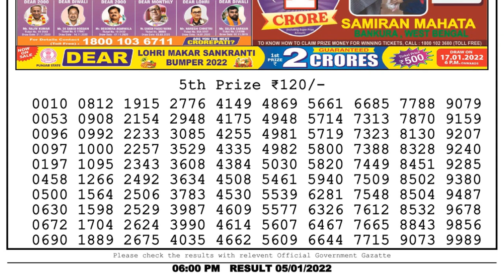Nagaland Lottery Sambad Result | Dear Lottery